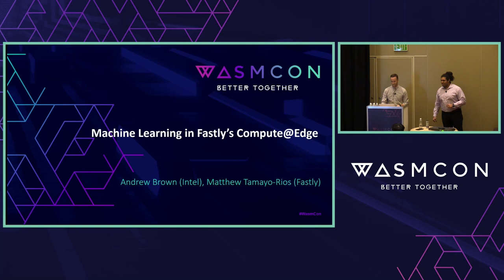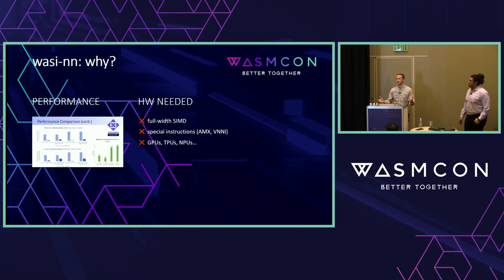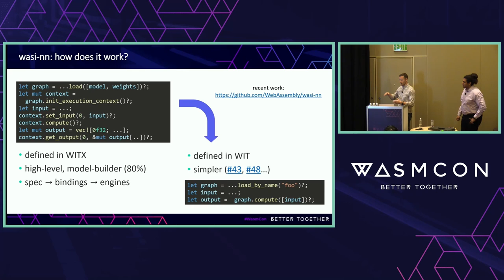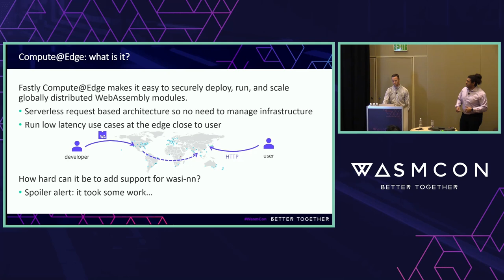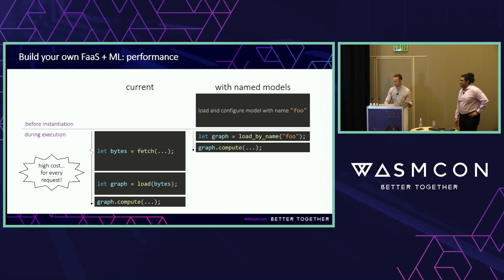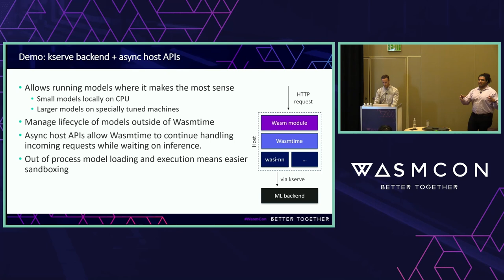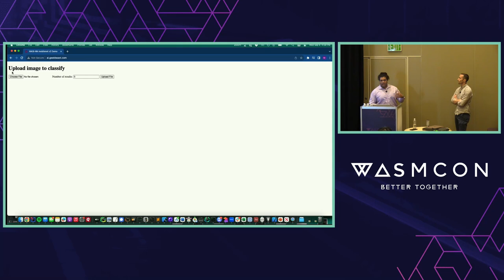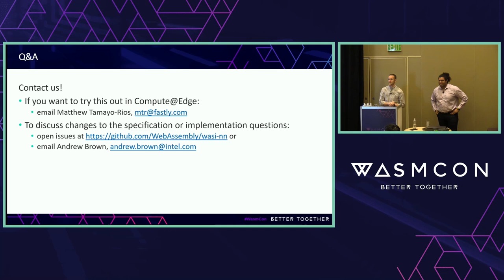Machine Learning in Fastly's Compute@Edge - Andrew Brown, Intel & Matthew Tamayo-Rios, Fastly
Recent advances in deep learning promise to transform the way we live, learn, and work. In this session, we will explore how WebAssembly modules can efficiently run machine learning models (ML) via wasi-nn. We will explain what it takes to make this work in Fastly's Compute@Edge environment. To enable efficient execution in a stateless FaaS environment we have extended the wasi-nn spec to avoid reloading models on every request, revised host APIs to avoid interference with Wasmtime’s event loop, balanced some security-related tradeoffs, and introduced a new proxy backend based on the KServe protocol. We will demonstrate all of this functionality by demoing a Compute@Edge service using OpenVINO, ONNX, and PyTorch for classification and generative AI.